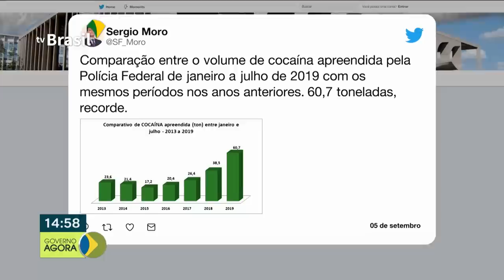Governo Federal prepara uma legislação trabalhista mais moderna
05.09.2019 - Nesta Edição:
- O Governo Federal prepara para uma modernização da legislação trabalhista.
- A Polícia Federal apreendeu mais de 60 toneladas de cocaína no Brasil no último mês de Julho.
 - Hoje é comemorado o Dia da Amazônia.